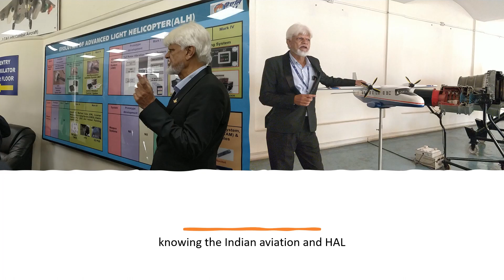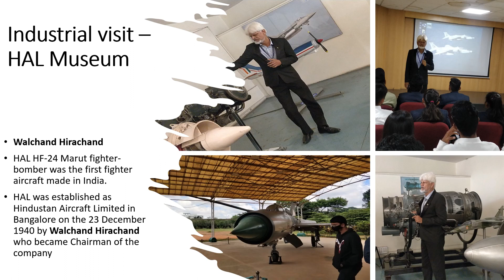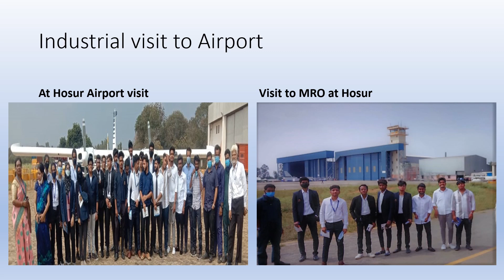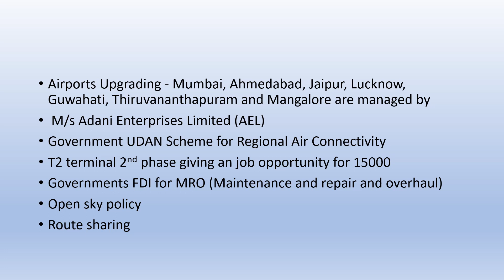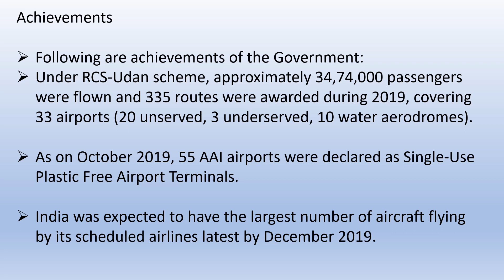Why BBA Aviation from Bangalore University